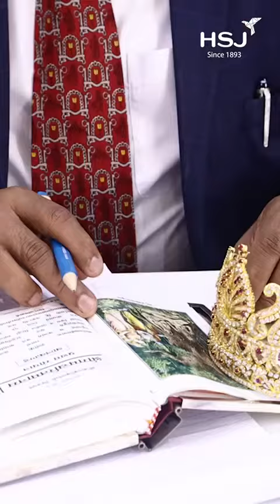Ram Lalla's beautiful Jewels